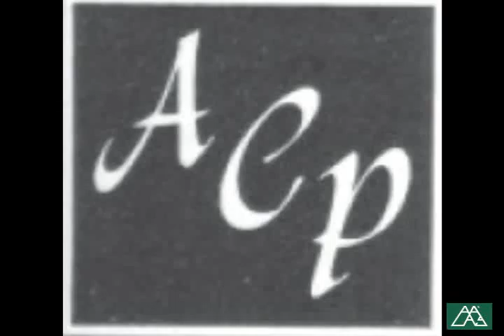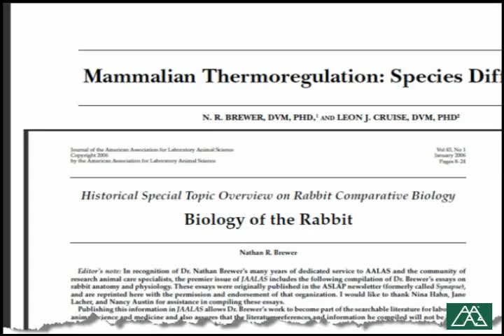Nathan Brewer Tribute.avi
Remembering Dr. Nathan R. Brewer, one of the founding fathers of AALAS, who passed away in 2009. Thanks to Dr. David Small and the American Veterinary Medical Association for sharing some of their images.